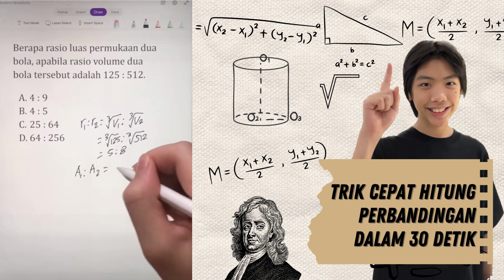Trik cepat hitung perbandingan dalam 30 detik